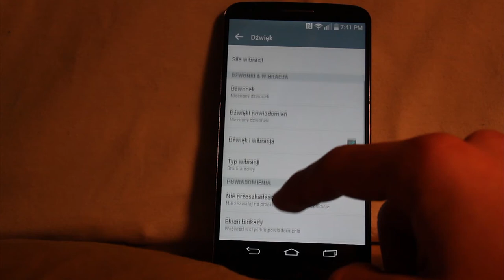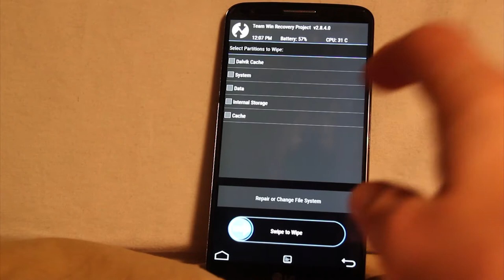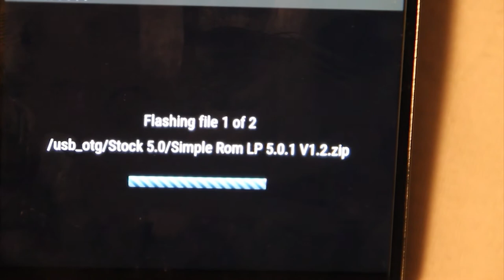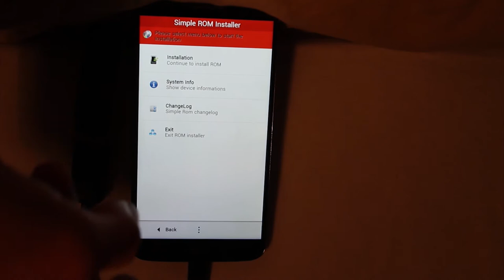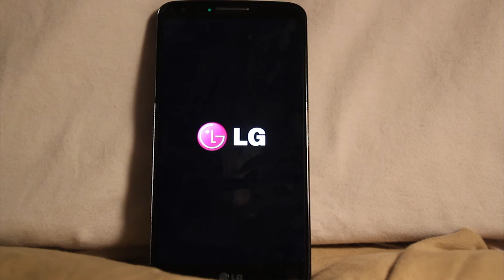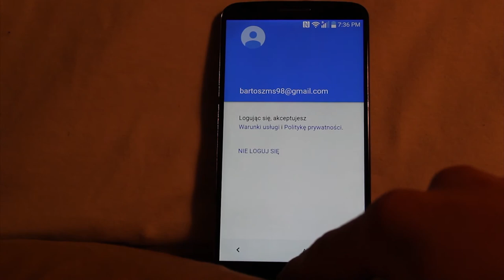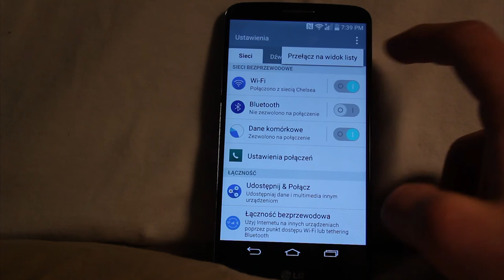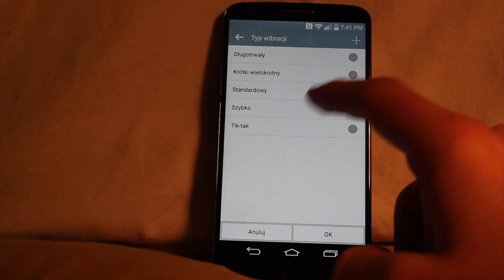Jak zainstalować Grola ROM - port stockowego Lollipopa na LG G2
Cześć!

W dzisiejszym odcinku pokażę wam jak zainstalować Grola ROM - czyli port stockowego Lollipopa z Koreańskiej wersji LG G2. :)